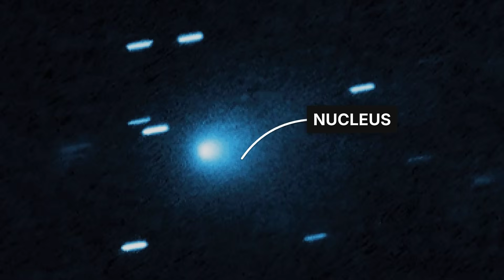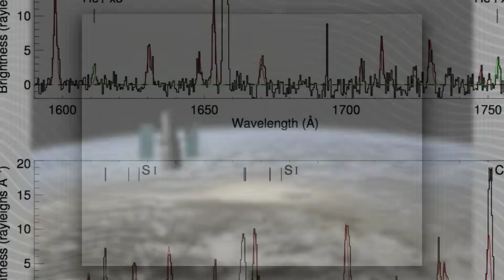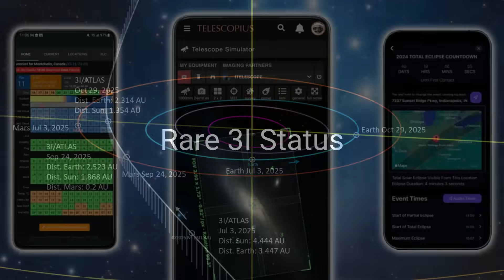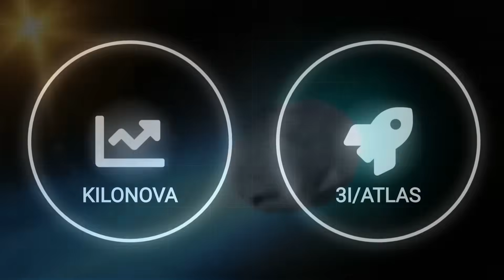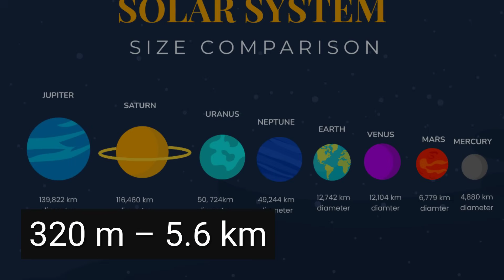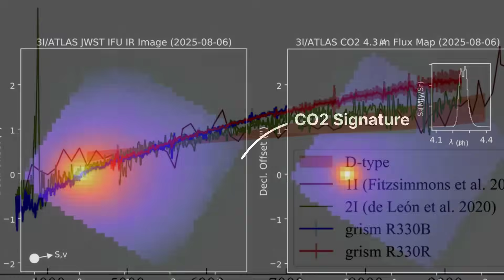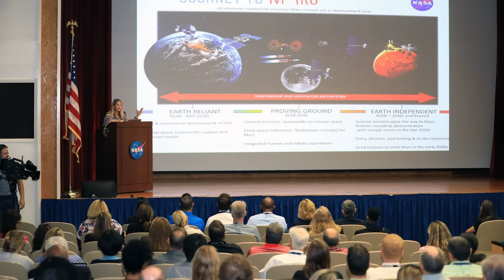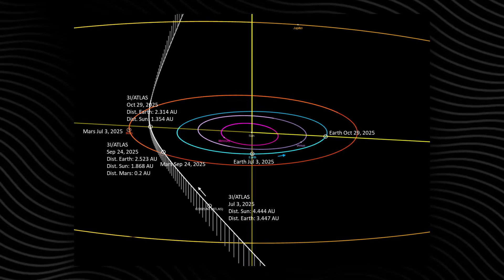New Hubble Data on 3I/ATLAS Has JUST Been Released - It Made The World Stop..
The Hubble Space Telescope has now captured its sharpest images of 3I/ATLAS, revealing surprising details that are already shaking the astronomy community. These new observations have allowed astronomers to better constrain its size, examine its coma and dust emissions, and raise fresh questions about its nature and trajectory.

In this video, we break down what the data actually shows—from nucleus size estimates to unexpected glow behavior—and explore the bold theories emerging in response. Could these new findings hint at anomalies in how 3I/ATLAS behaves compared to standard comets? We proceed cautiously, always framing speculation through the lens of scientific evidence.

Whether you’re a seasoned skywatcher or curious about interstellar visitors, this is one of the most dramatic updates yet. Get ready for mystery, data, and cosmic intrigue.

The content published on this channel is intended for educational and entertainment purposes only. While we reference credible sources—including scientific publications from agencies like NASA and ESA—some material may include hypothetical scenarios, theoretical analysis, or speculative interpretations not universally accepted in the scientific community.

Visual elements, such as thumbnails, are designed for engagement and may contain artistic or symbolic representations that do not reflect actual images or events.

Viewers are encouraged to approach each topic with a critical mindset and to seek out additional sources for a broader understanding.